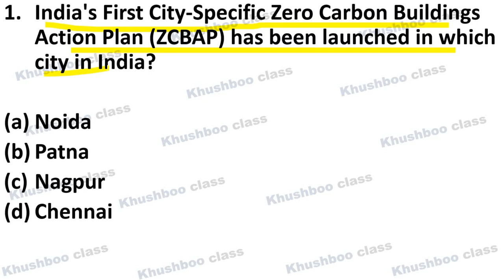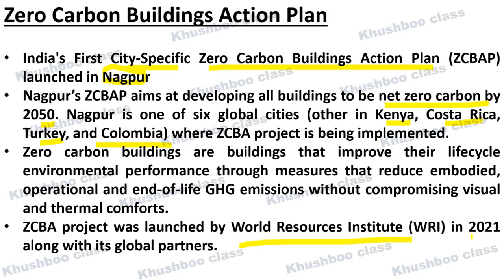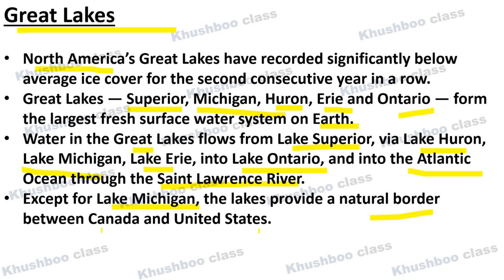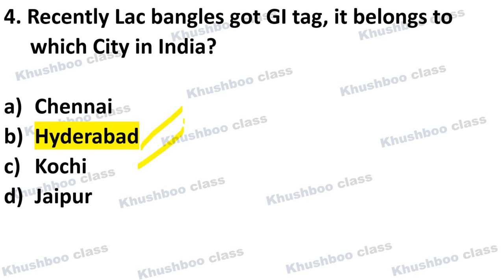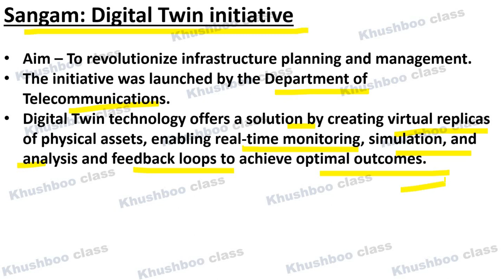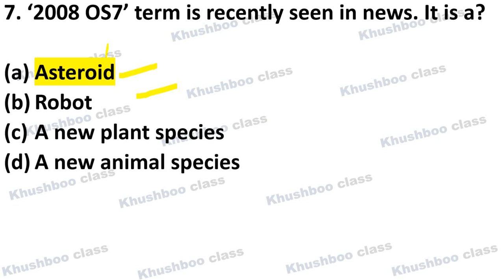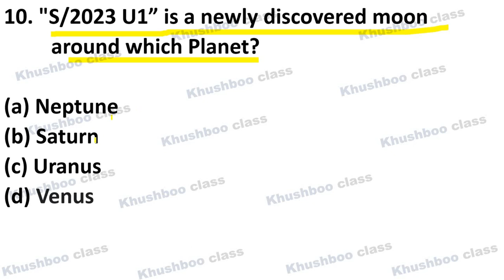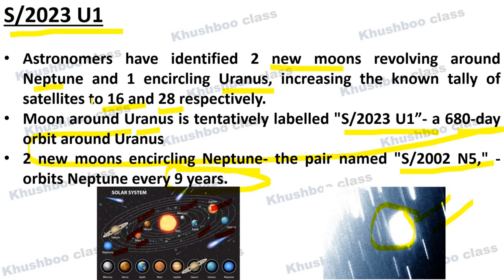Current Affairs MCQs 7th March 2024|UPSC CSE CAPF CDS, SSC, All State PSCs, RBI Grade B,NABARD exams